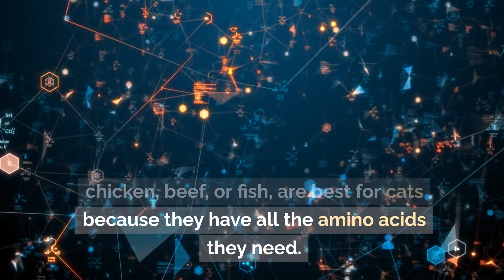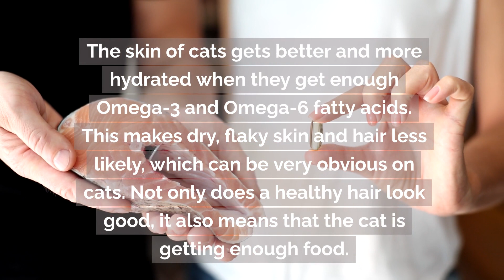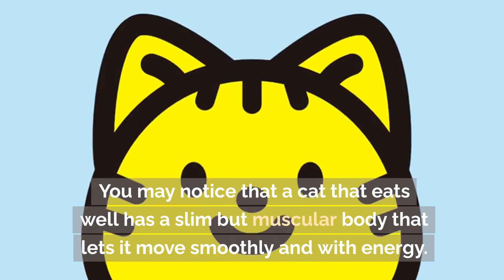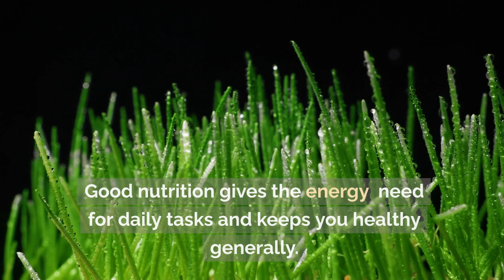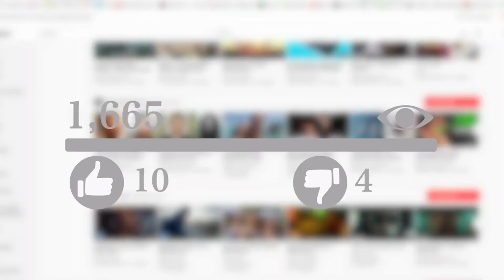Understanding the Impact of Healthy Cat Food on Cat Health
Understanding Healthy Cat Food
• Cats need a balanced diet consisting of high-quality protein, healthy fats, and the right amount of vitamins and minerals.
• High-quality protein is crucial for cat muscles and energy levels, with animal-derived proteins like chicken, beef, or fish being ideal.
• Healthy fats, particularly Omega-3 and Omega-6 fatty acids, provide energy, help maintain skin and fur health, and lower inflammation.
• Vitamins and minerals are essential for many bodily functions in cats, including eye and immune system function, bone and teeth strength, and the right amount of calcium and phosphorus.

Impact on a Cat's Coat
• A healthy diet results in shiny, soft hair, which is a clear sign of good health.
• The skin of cats gets better and more hydrated when they get enough Omega-3 and Omega-6 fatty acids.
• A diet high in protein helps keep the skin's natural barrier function functioning, making it less likely to crack or become inflamed.

Body Weight and Muscle Tone
• A balanced diet helps cats stay at the right weight, which is important for their health.
• A diet high in proteins keeps muscles strong and helps them grow.

Teeth Health
• A healthy diet can improve dental health, with crunchy food reducing plaque and tartar buildup.
• Cats with healthy teeth have better breath and are more eager to eat and play.

Eyes and Ears
• Clear, bright eyes and clean ears are a sign of good health and a good diet.
• Healthy ears are clean and do not have a lot of wax or discharge.

Levels of Energy and Behavior
• Cats with a healthy diet have more energy and are more playful.
• A well-fed cat is more interested in its surroundings, keeping it fit and mentally stimulating.

Final Thoughts
• A balanced diet is crucial for a cat's overall health and well-being.
• It's important to ensure that every cat's food meets their specific needs and consult a vet for the right nutrients.

🐾 Welcome to Cats Know How! 🐾

Are you a cat enthusiast, feline lover, or just curious about the mysterious world of our whiskered companions? Look no further! Cats Know How is the purrfect channel for all things cat-related.

🐱 **Educational Content:** Delve into the fascinating world of cats with our informative and entertaining videos. From decoding cat behavior to understanding their unique language, we're here to unravel the secrets behind those mesmerizing eyes and twitching tails.

🎬 **Entertaining Adventures:** Join us on whimsical adventures as we showcase the playful antics, heartwarming moments, and quirky habits of our furry friends. You never know what surprises await in the next episode!

👩‍⚕️ **Expert Tips:** Whether you're a new cat parent or a seasoned pro, our channel offers valuable tips from feline experts. Discover ways to enhance your cat's well-being, create DIY toys, and navigate common challenges with ease.

🤣 **Laugh-Out-Loud Moments:** Prepare for a healthy dose of laughter as we capture the hilarious side of cat life. From unexpected fails to comical catnip-induced escapades, we guarantee a smile with every video.

👥 **Community Connection:** Cats Know How is more than just a channel; it's a community of cat lovers. Share your stories, ask questions, and connect with fellow feline enthusiasts in the comments section. We love hearing about your adorable furballs!

Embark on a journey of feline discovery with Cats Know How. Because when it comes to cats, we've got the inside scoop! 🐾✨